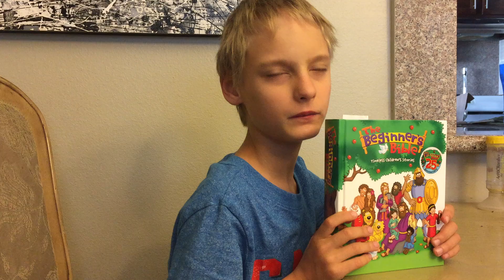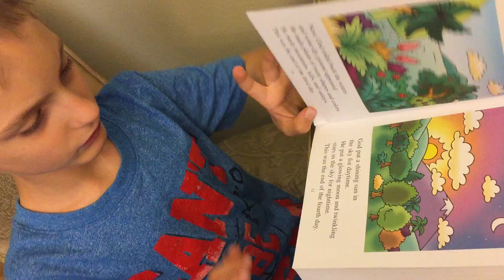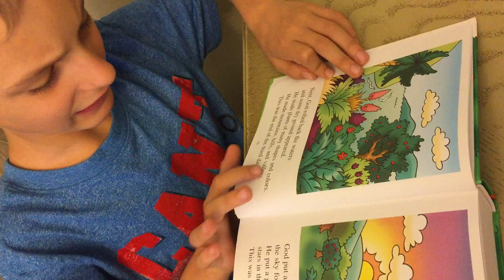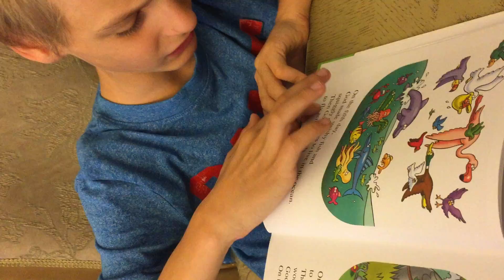Timothy reads the Bible The begining of the world